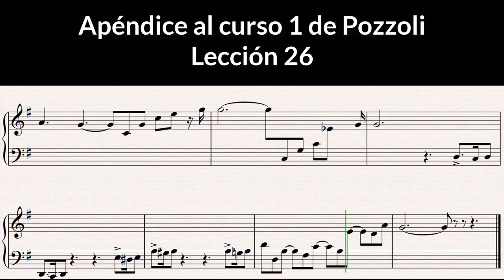Apéndice al curso 1 de Pozzoli-Lección 26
Ejercicio extraído del libro "Apéndice al curso 1 de Pozzoli"